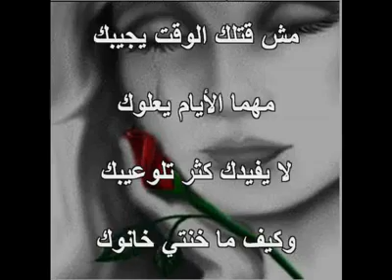عبدالرزاق قليو قتلك الوقت يجيبك